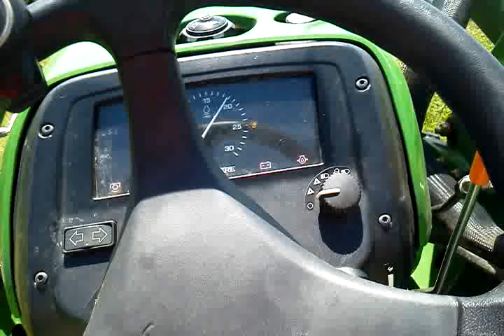buffalo mn airport john deere 3032e take off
buffalo mn airport john deere 3032 take off